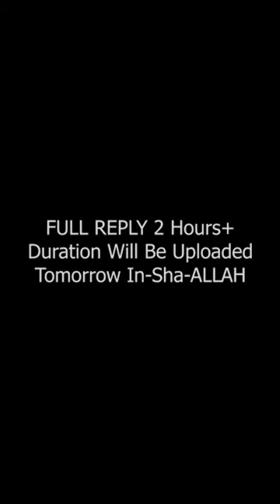Short Clip from Latest Clip REPLY to MUFTI TARIQ MASOOD HafizaUllah